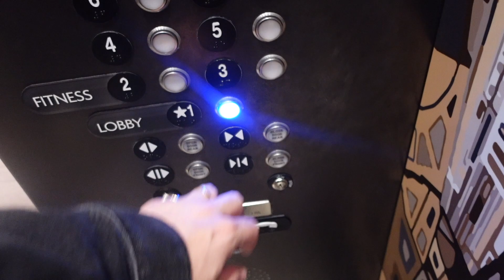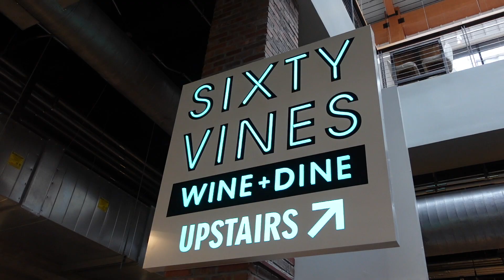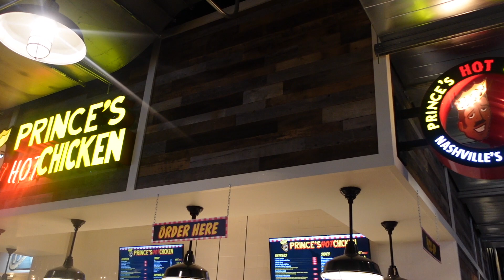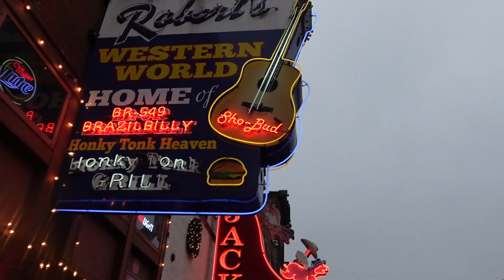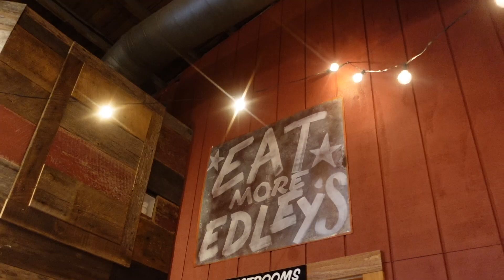WE SAW NATE SMITH LIVE. the real nashville tea. hair tutorials. food, bevs, live music & more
- Amazon Storefront (w/ ALL PRODUCTS)

psalm 16:11​